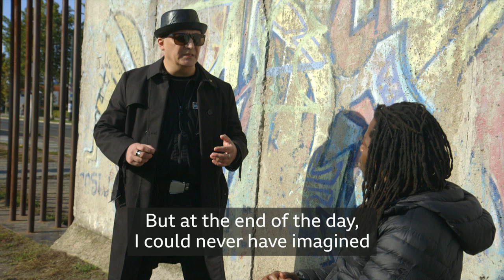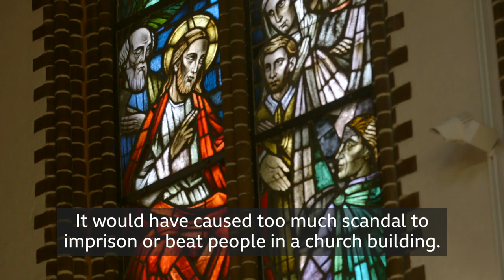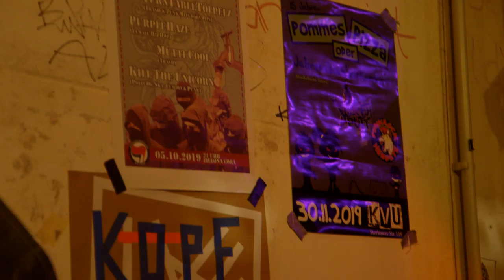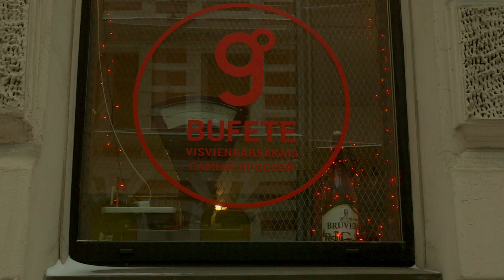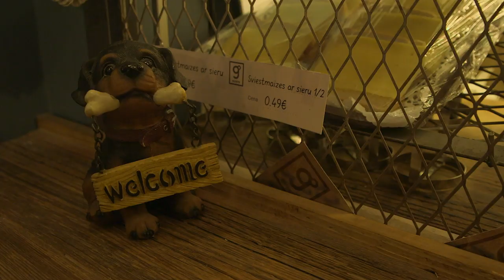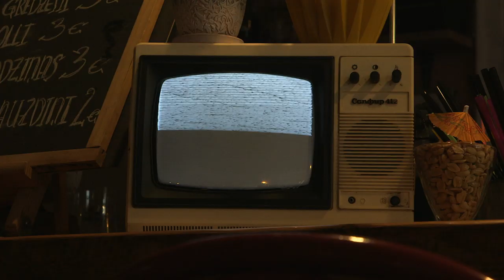BBC Travel Show - Berlin (week 47)